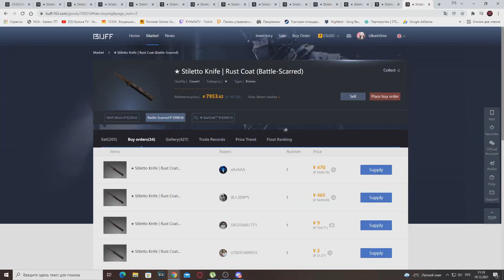САМЫЙ ЛИКВИДНЫЙ СТИЛЕТ В CS:GO! КАКОЙ СТИЛЕТ ЛУЧШЕ ВЗЯТЬ? ЧТО ТАКОЕ ЛИКВИД СКИНЫ В CS:GO!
Народ вы очень давно просили меня сделать этот видос! И вот я его родил!

❤❤❤❤❤❤❤❤❤❤❤❤❤❤❤❤ХЕШТЕГИ ❤❤❤❤❤❤❤❤❤❤❤❤❤❤
САМЫЙ ЛИКВИДНЫЙ ПАРАКОРД В CS:GO! КАКОЙ ПАРАКОРД ЛУЧШЕ ВЗЯТЬ? ЧТО ТАКОЕ ЛИКВИД СКИНЫ В CS:GO!